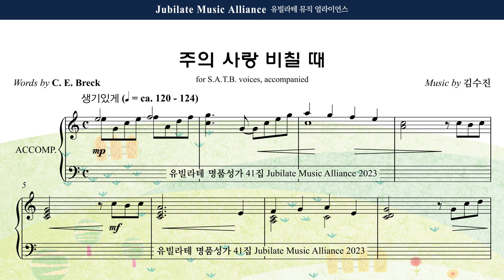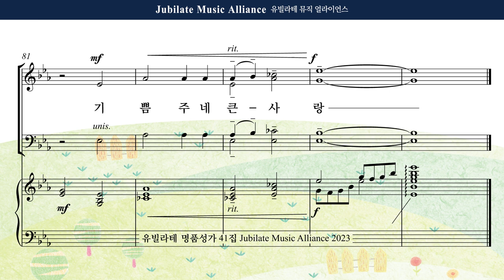[유빌라테 41집] 22. 김수진 - 주의 사랑 비칠 때 Tenor MIDI ver.